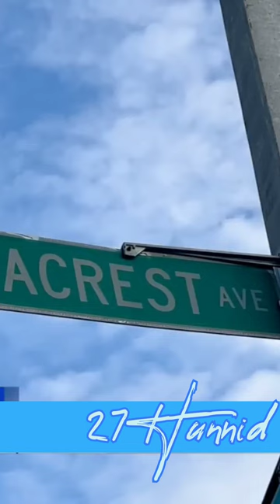TOP OF THE MORNING - Teenage girl and 21yr old Bf👀🫢attempts to Rob the Dope Man 🫨🤦🏿‍♂️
At this point it's like we fighting ourselves only to try and get better? Make it make sense , this needs to stop fr. not to your own ppl you guys , really? Anything that hurt black ppl we are against 💯